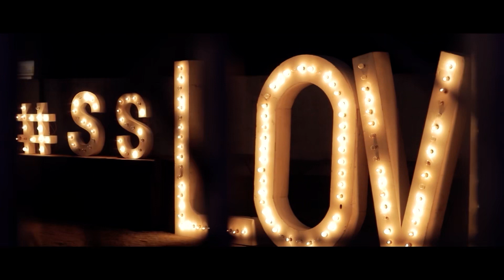SAMBHAV WEDS SOMYA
SAMBHAV WEDS SOMYA Wedding Highlight
Location : Lakecity Udaipur